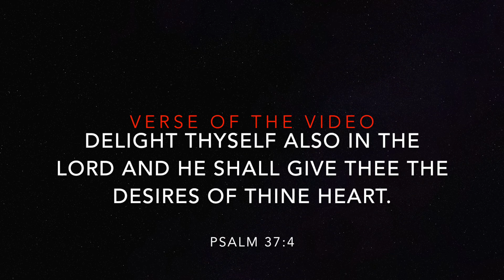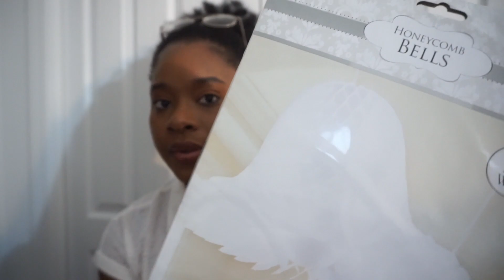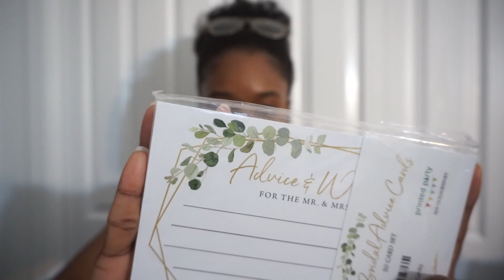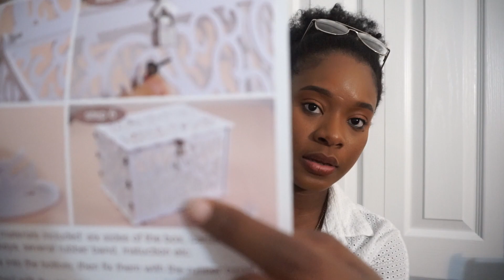Krissy’s Lifestyle | WEDDING SERIES EP 2// WEDDING HAUL 🤍 KB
Hi Loves!!
Welcome back to episode 2 of my wedding series..I thought id show you all the stuff I bought so far for my wedding..hope you also get some Inso for your wedding during this cover time..

FOLLOW ME IF YOU WANT TO KEEP UP WITH MY LIFE:
SOCIAL MEDIAS

LifeSpo
"EVERYONE HAS A STORY - NEVER JUDGE"

Relationship status?
*Engaged

*Guyana

*25

What is your occupation?
*Flight Attendant

*The city beautiful (Orlando Florida)

XOXO
Krissy